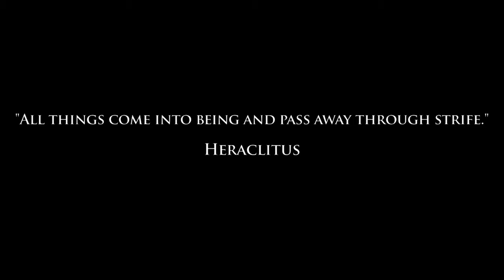"All things come into being and pass away through strife." - Heraclitus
Philosophical short film by the Hodges Foundation for Philosophical Orientation

Directed by Mike Hodges and Reinhard G. Mueller
Produced by Nashville Production and Design